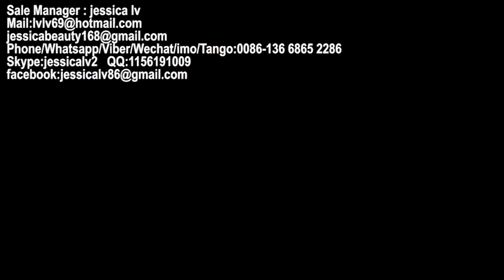PLASTIC PS FoamTray Making Machine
Sale Manager : jessica lv
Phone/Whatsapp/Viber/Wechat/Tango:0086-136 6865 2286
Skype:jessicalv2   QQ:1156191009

1. foam sheet extrusion line: make PS foam sheet from raw material. The raw material is general polystyrene granule.

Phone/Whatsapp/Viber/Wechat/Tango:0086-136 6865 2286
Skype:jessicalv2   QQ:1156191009